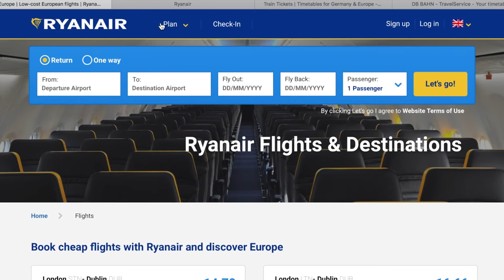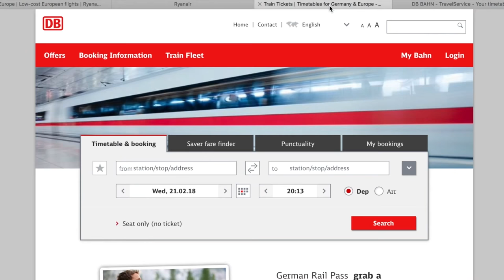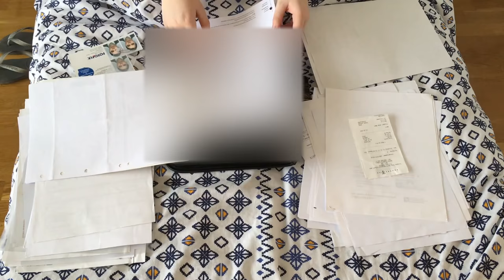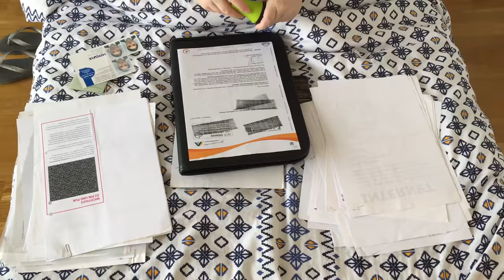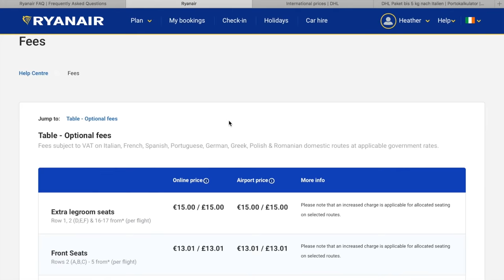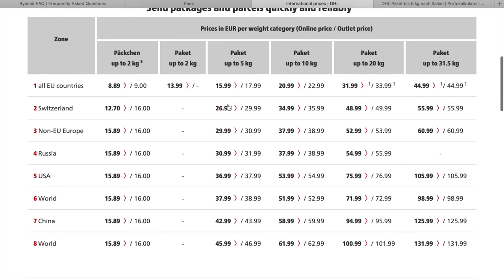How to Move Internationally using a Budget Airline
My tips and tricks for moving using only two 20 kg suitcases. While it's a challenge, it can definitely be done.